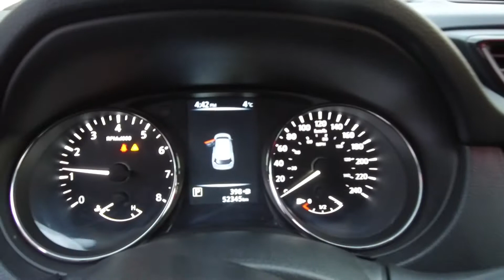2017 Nissan Rogue SV - AU2760 - White - Harmony Acura - Kelowna, BC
Front brakes have 70% remaining, and rear brakes have 100% remaining. Tires have 95% tread remaining. This vehicle has been well serviced and comes with a spare key.

This 2017 Nissan Rogue is a BC Vehicle in great shape with low Km. It comes with New Rear Brakes and has a clean history with no accidents or damage. It's equipped with Backup Camera, USB Port, and Bluetooth Connectivity.

This Ex-Lease AWD SUV comes with Air Conditioning, Cruise Control, Tilt Steering, Power Windows / Mirrors, Power Door Locks, Power Trunk, Remote Keyless Entry, Heated Seats, Rear Spoiler, and more features. It has a seating capacity of 5 persons to accommodate the entire family. As Safety Features, this SUV is equipped with: Dual Airbags (SIR), Side Airbags, Side Curtain Airbags, and Anti-Lock Brakes / VSA.

The vehicle goes through a 120 Points Inspection, and you can rest assured that all servicing and maintenance is up to date. We offer great finance rates with high approvals. Come take this vehicle for a test drive today and see for yourself why we are the dealership with the #1 customer satisfaction in the Okanagan Valley.